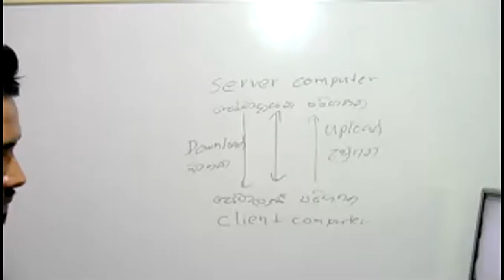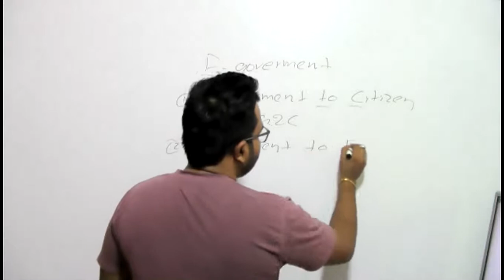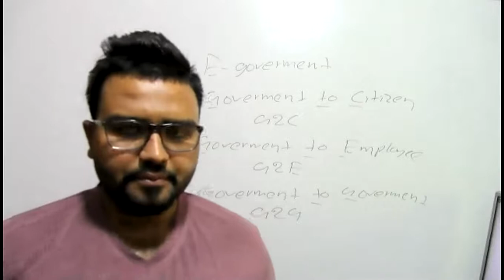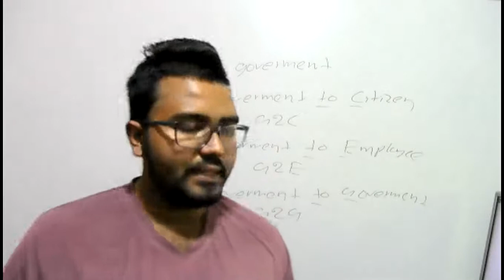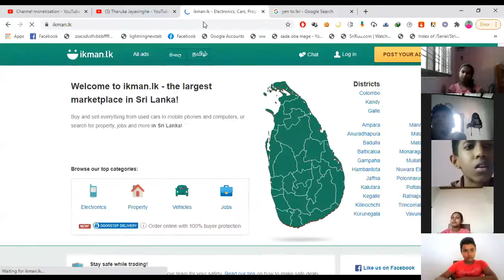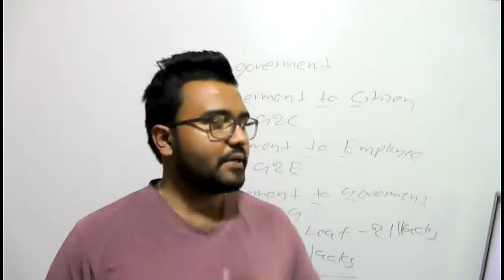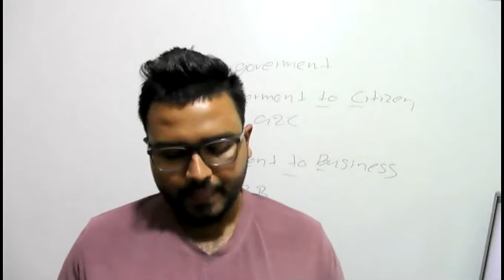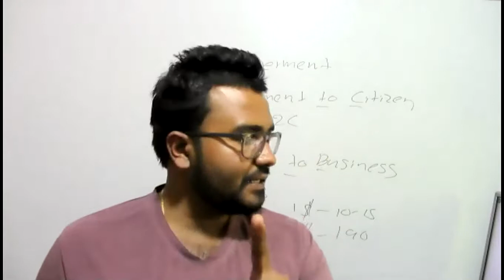2021 02 06 grade10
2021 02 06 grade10